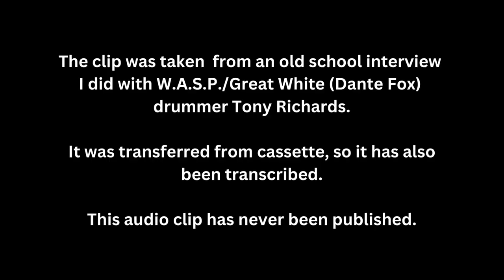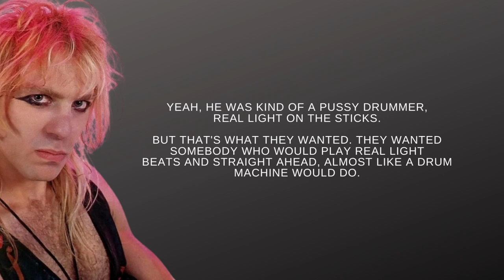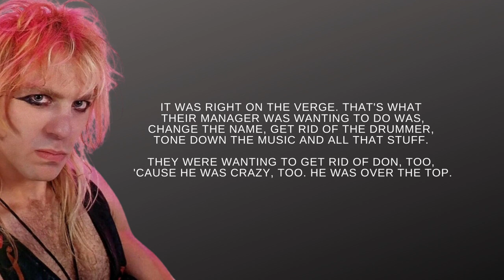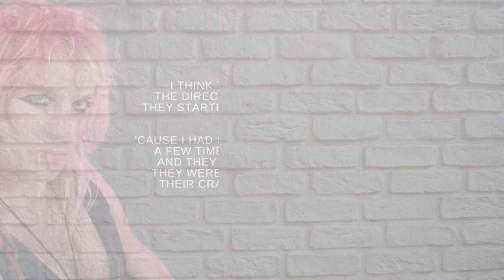W.A.S.P.'s Tony Richards on Being Replaced by "a Pu**y Drummer" in Great White - Interview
This is a full in bloom interview excerpt with drummer Tony Richards.

Tony talks about being fired by Great White (Dante Fox) just prior to him joining W.A.S.P..